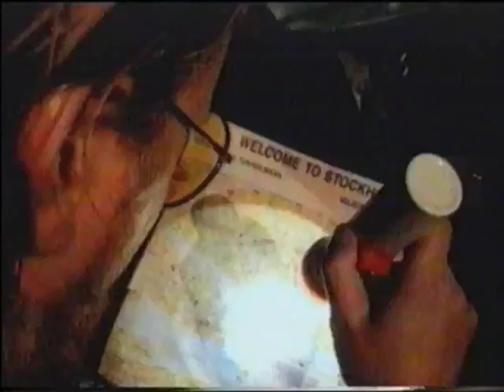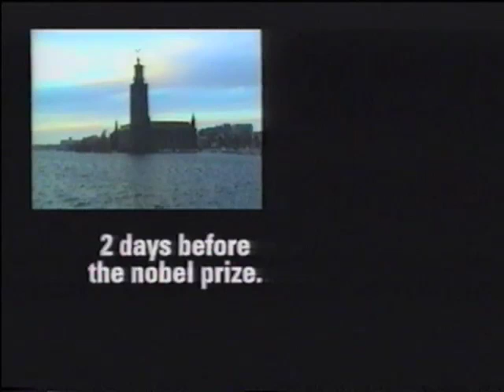The Facer - King of Expectation